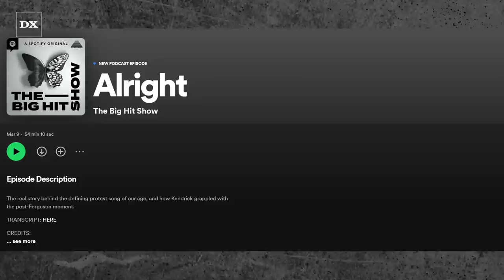Here’s Why Kendrick Lamar’s “Alright” Almost Didn’t Make It On “To Pimp A Butterfly”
“Alright” is the triumphant centerpiece of Kendrick Lamar‘s To Pimp a Butterfly, not to mention one of the Compton rapper’s most recognizable songs. Combining an uplifting, chant-friendly hook (“We gon’ be alright!”) with buoyant production from Pharrell, the track has become the unofficial soundtrack of the Black Lives Matter movement. But “Alright” almost never made it onto To Pimp a Butterfly. In the latest episode of Spotify’s The Big Hit Show podcast, producer Sounwave explained how the platinum-certified anthem was a last-minute addition to Kendrick’s 2015 album.